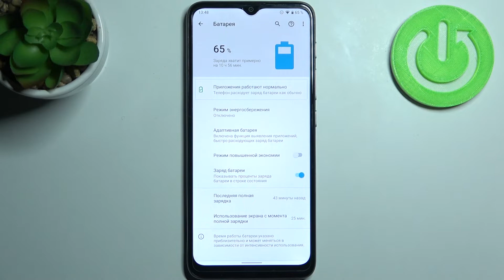Как добавить процент заряда в телефон Motorola Moto E20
В этом видео мы покажем вам, в этом видео вы сможете увидеть, как включить показ процента батареи в телефон Motorola Moto E20. Вы сможете включить процентаж батареи в правом верхнем углу интерфейса вашей системы. Помогаем установить процент батареи в строку состояния Motorola Moto E20.

Как включить показ процента батареи на Motorola Moto E20? Как включить процент батареи на Motorola Moto E20? Как показать процент батареи на телефоне Motorola Moto E20? Как показать сколько осталось заряда на Motorola Moto E20? Как увидеть процент батареи на телефон Motorola Moto E20? Где найти настройки строки состояния на Motorola Moto E20?